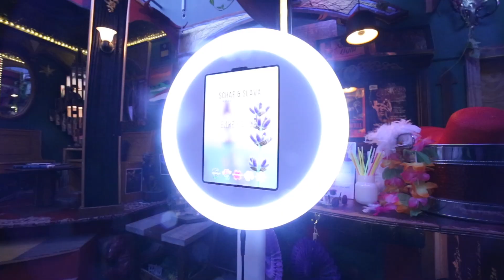Redline VR Wedding Sizzle Video